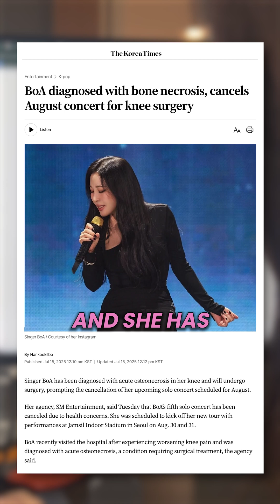WHAT IS OSTEONECROSIS IN THE KNEE & WHO IS AT RISK? | DR KC ANG Ft. DR TONY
Osteonecrosis is a rare condition where bone tissue dies due to reduced blood flow. It can happen in the knee, hip, or wrist, causing pain, swelling, and difficulty walking.

If knee pain isn’t improving, an MRI can help detect the cause early.